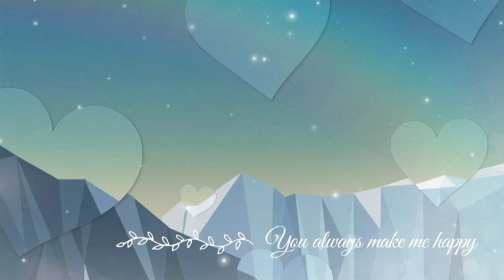Dongeng Sunda si peloy part- 78